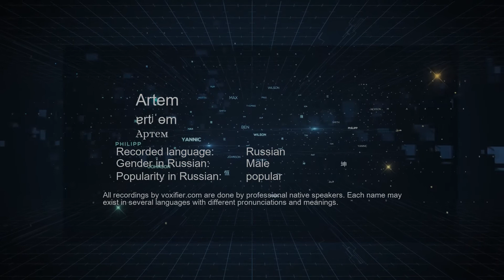How to Pronounce Artem (Артем) in Russian - Voxifier.com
This is the Russian pronunciation, gender, and phonetics recording of the name Artem (Артем). The same name may exist in other languages with different pronunciations. Check the meaning of name along with other possible pronunciations or similar names for free Voxifier uses the help of expert linguists to simplify pronunciations by replacing some special sounds with sounds more commonly available across all languages.